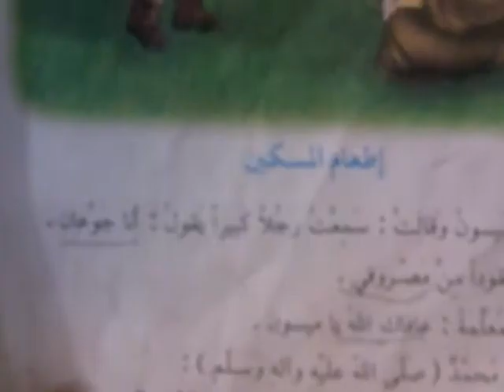وجهة نظر علاوي